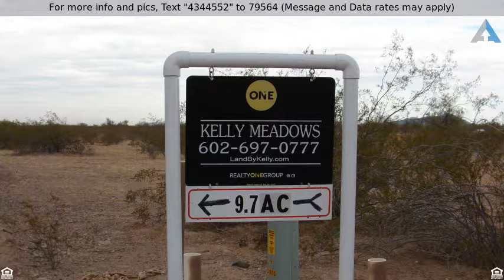Priced at $57,000 - 7610 S 545th Avenue, Tonopah, AZ 85354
Residential Acreage,Farm,Ranch - Tonopah, AZ

Beautiful views of the nearby mountains. ELECTRIC and WATER are available from APS and Eagletail Water Co.(Global Water) Property is NOT located in ANY FLOOD ZONES. Don't MISS out on this ONE! Great for farming, investment or for getting out of the city!